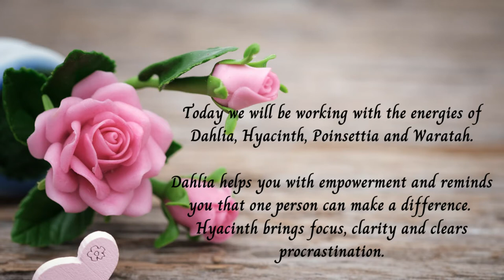Discovering Your Life Purpose - Free Distant Flower Healing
Life purpose. Receive a free distant flower therapy healing session to help you find and pursue your life purpose eliminating distractions. Working with the energies of Dahlia, Hyacinth, Poinsettia and Waratah. Please follow the onscreen instructions and then relax and enjoy the healing as often as required.

🎵 Track Info:

Title: Sleep by Scott Buckley